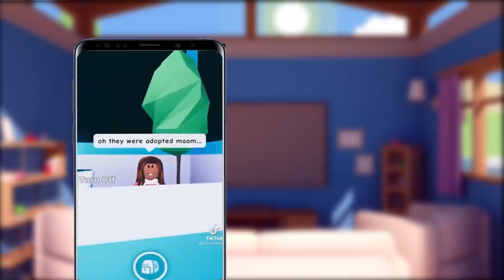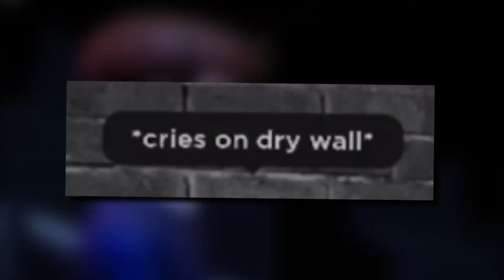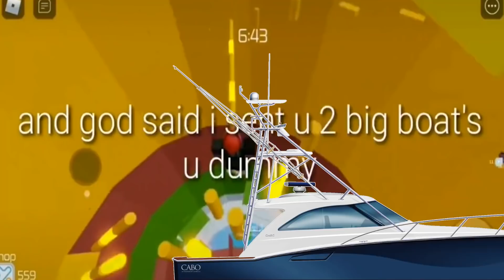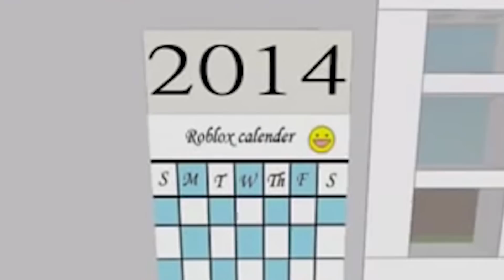Reacting To The SADDEST ROBLOX ANIMATIONS Ever Made!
Reacting To The SADDEST ROBLOX ANIMATIONS Ever Made! **WE CRIED**